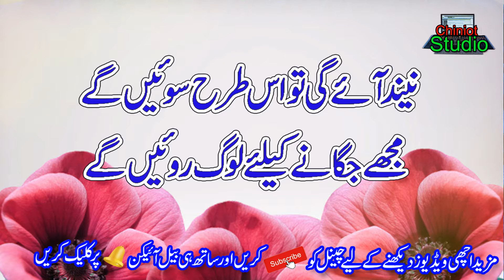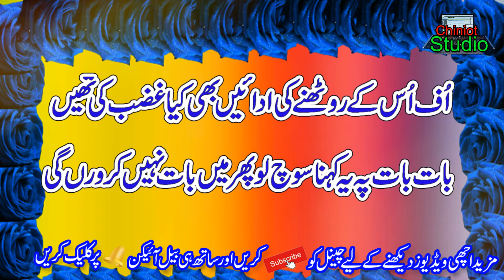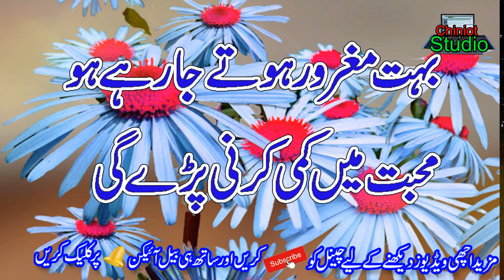Sad Nice Heart Touching Poetry In Urdu || Amazing Collection Of Urdu 2021